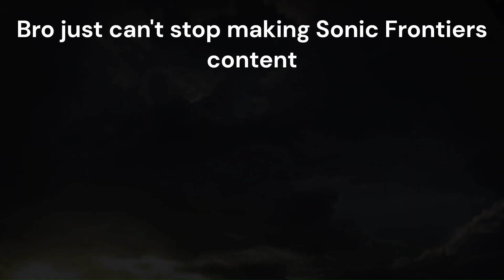Sonic Frontiers 100% Walktrough Episode 1